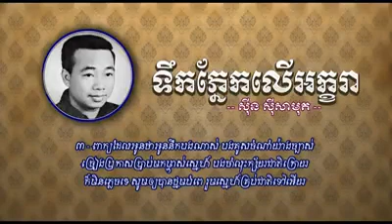ទឹកភ្នែកលើអក្ខរា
ច្រៀងដោយ: លោកតា សុីន សីុសាមុត
អ្នកផុស សេតណាស់ 😔😢😥